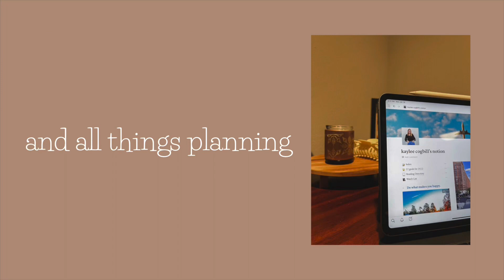how to celebrate your dog’s birthday | stanlee’s first birthday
I cannot fathom that my little boy is one year already! I still remember the say I went to pick him up with his siblings to be fostered at my parent’s house. It was love at first sight, and I am so happy to call stan man my best friend : )

Remember: do what makes you happy!

✨channel tags✨
copywriter, corporate, corporate life, post grad, recent grad, junior copywriter, advertising, marketing, dog mom, outdoor enthusiast, travel